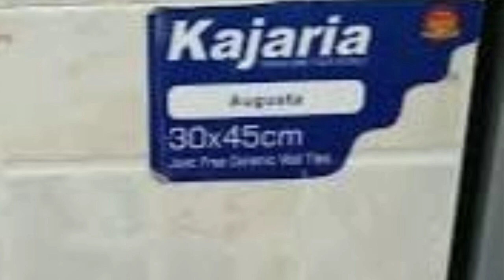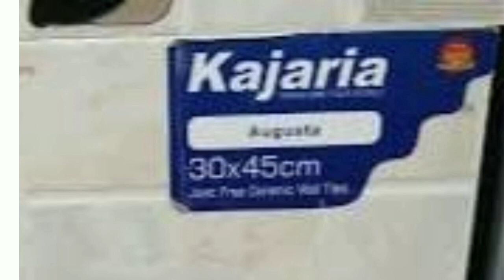the cost of tiles for 1000 square feet house!!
Kajaria Tiles 2x2 Price

Kajaria 2 by 4 Tiles price

Kajaria Floor Tiles 2x2 Price per Box

Floor Tiles 4x4 price per Box

Kajaria Floor Tiles Price List 2020

Kajaria Bathroom Tiles Price

Kajaria Tiles Price list 2022

Kajaria Tiles Price List 2021

Floor Tiles 2x2 Price list

Kajaria Tiles Price list PDF

What is the cost of Kajaria tiles per square feet?

What is the price of 2 by 2 tiles?

How many 2x2 tiles are in a box?

How many 2x2 tiles are in a box price?

What is the cost of 1 tile?

Which tile size is best for flooring

tiles design
tiles price list
kjariatiles design
floor tiles design
kjaria floor tiles

 also ask

How much tile is in a box?

How many tiles in a box at cashbuild?

How many tiles are in a carton?

How many 12x12 tiles come in a box?
Kajaria Tiles Design

Floor Tiles 2x2 Price online

kajaria tiles price list 2022 2×2

Tiles rate

Cheapest tiles in India

Kajaria Wall Tiles price

Kajaria Tiles Catalogue 2022

घर में टाइल्स लगाने में कितना खर्च आएगा?

सबसे अच्छा टाइल्स कौन सा होता है?

एक पेटी में कितनी टाइल्स होती है?

किचन में कौन सी टाइल अच्छी लगती

घर में टाईल्स लगवाए या मार्बल
kajariatilesprice
kjaria tilesprice in bihar
kjaria tiles price in up
kajaria tiles price in lakhnow
kjaria tiles price in mp
Kjaria tiles price on mumbai

Kjariatiles price on delhi
kjaria tiles price on pune
Kjaria tiles price on jabalpur
kjaria tiles price on prayagraj

टाइल्स की कीमत in India

Ceramic Floor Tiles price

Bathroom Tiles price

2x2 Floor Tiles price in Delhi

Tiles price in India

Tile cost per square foot calculator India

Bedroom Floor Tiles Price

Vitrified Tiles Price

Tiles design

Bathroom Tiles price

Wall Tiles price

Tiles Mistri Near Me

Bathroom Tiles Price in India